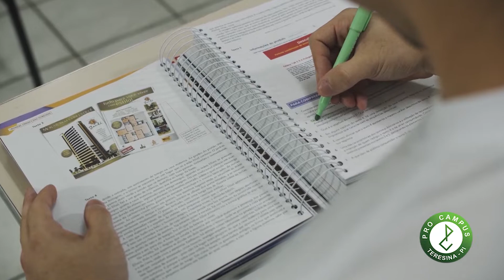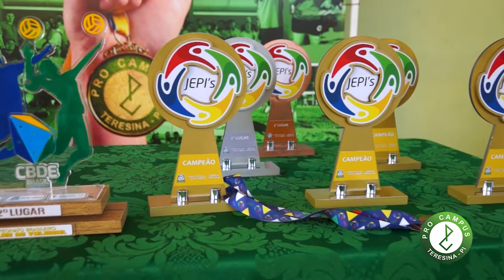Alunos são destaques nos Jogos Piauienses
Nossos alunos fizeram bonito nos Jogos Escolares Piauienses, vencendo em diversas modalidades e conquistando a classificação para as Etapas Nacionais. Parabéns!